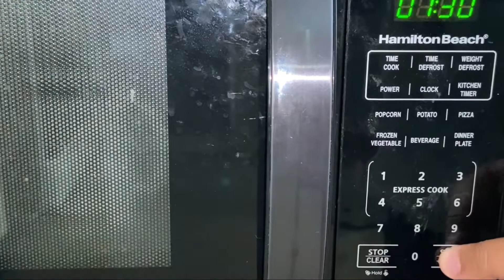Delicious Mug Cake under 5 Minutes! | Mug Cake Recipe | Easy To Make 🎂☕️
This recipe will be your mind